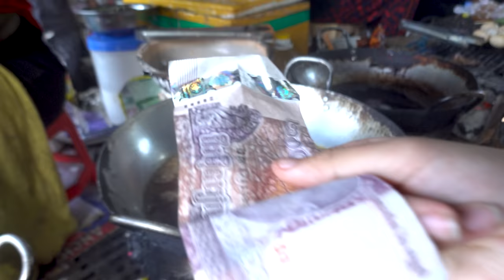Plenty Of Yummy Foods @ Oudong Resort - Cambodian Countryside Street Food Tour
Please turn on the subtitle. Thank you for your time ❤️.